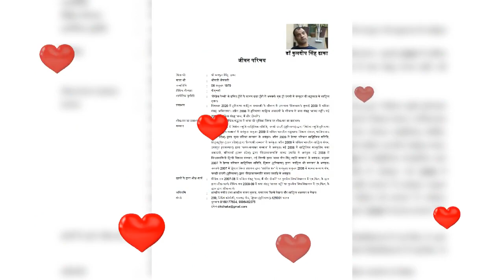श्री रामचरितमानस भाग 185